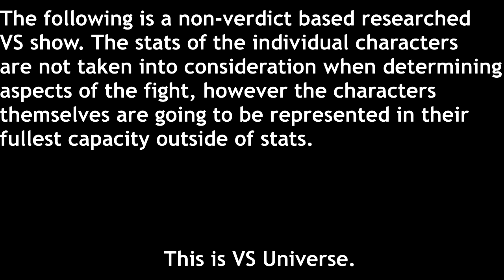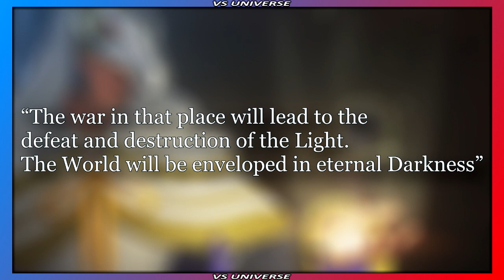Minoth VS Luxu (Xenoblade Chronicles VS Kingdom Hearts) | VS Universe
An all powerful weapon said to destroy all within it's reach, whether that be the giants you stand on or the fabric of existence itself. Such a weapon will naturally bring about a war, and with war... comes survivors. But, there are two sides to every story. Whether or not you air on the side of light or dark... is up to you.

Thanks to 5 dollar patrons:
Speedy
Chillaxe-Z
Jackson Palazini
Serious Spike Sam
KallMeKoto

Series conceptualized / created by Skye / TehGM
Inspired by Roosterteeth's Death Battle
Written by Skye
Narrated by Skye
Fight narrated by Rox
Minoth VO: Yves(@Sunmellows)
Luxu VO: Nemesis Bloodryche (@Bloodryche)
Addam VO: Skye
Fight artwork by Dekhead (@DK_DOart) (commission him he's really good at art)
Edited by Skye
Thumbnail by TehGM

Music used (SPOILERS FOR THE NEXT EPISODE BELOW):

VS Universe Theme - TehGM
The Decision - Yasunori Mitsuda
Mor Ardain ~ Roaming the Wastes - Kenji Hiramatsu
Battle!! ~ Torna - Kenji Hiramatsu
You Will Recall Our Names - Kenji Hiramatsu
Counterattack - Kenji Hiramatsu
Drifting Soul - ACE
  The Foretellers
  Master of Masters
  The 13th Dilemna (Xigbar)
  Organization XIII (Mark of Fate)
  Dark Domination
All by Yoko Shimomura
Otra Lado, Otro Historia - TehGM
Imperial March - John Williams